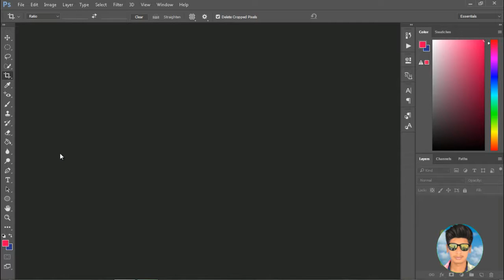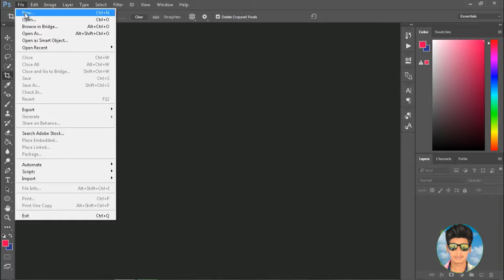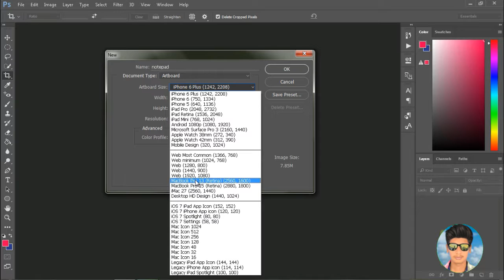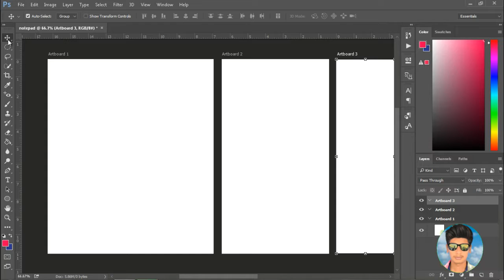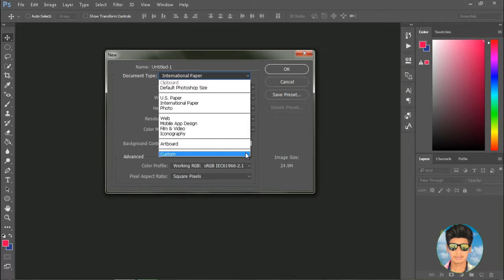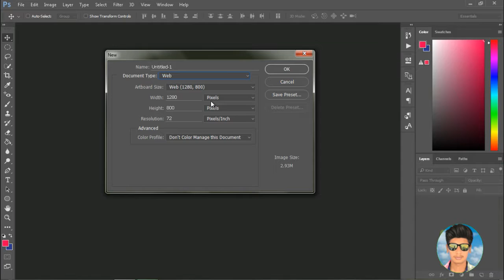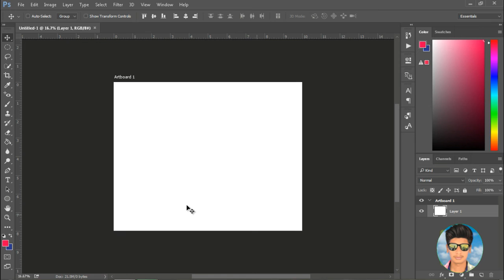#2 PHOTOSHOP CS 6,CC,ANY TUTORIAL-CHAPTER 2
#2 PHOTOSHOP CS6,CC,ANY TUTORIAL-CHAPTER 2

CHAPTER DETAILS:

  Creating a new document
   Sheet setting
     Artboard setup